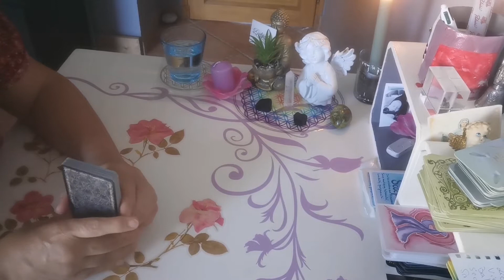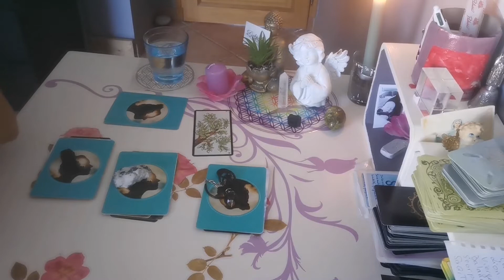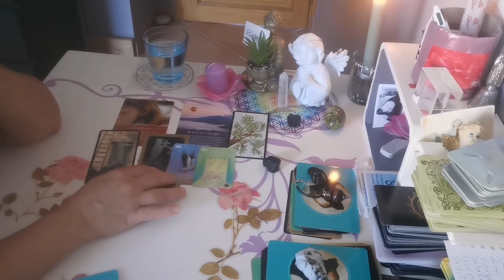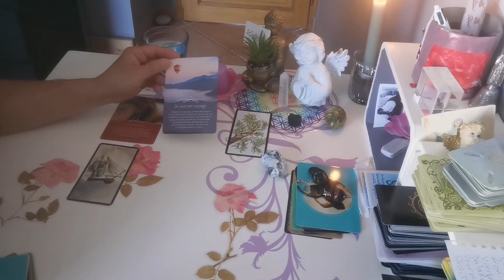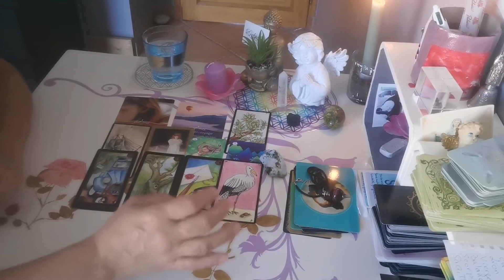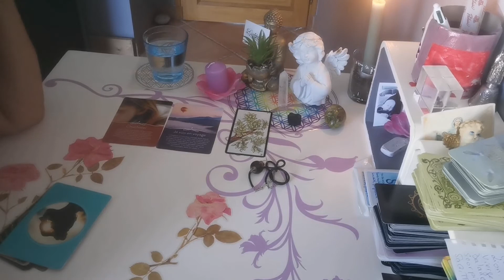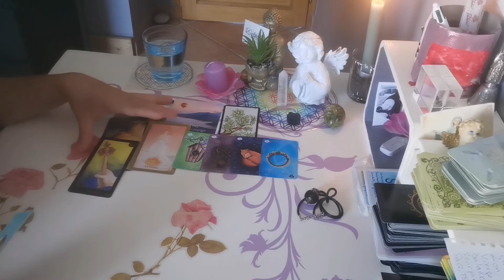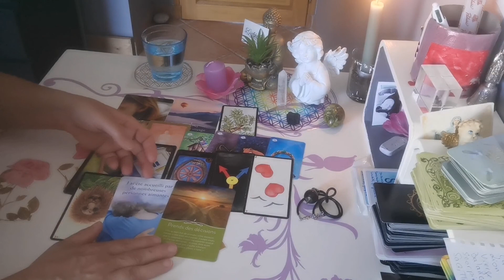GUIDANCE du 22 au 29 mai 2022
Il vous faut choisir un tas bonne lecture.
🔮 Tas 1 - 10:00
🔮Tas  2 - 20:32
🔮Tas  3 - 34:14

Merci 💝💝💝